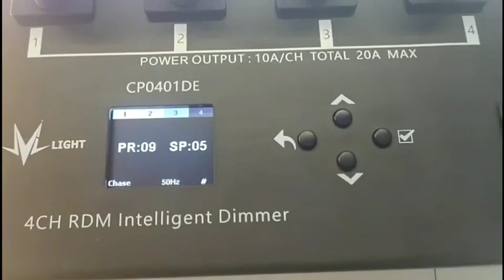LED Dimmer pack dmx lighting # stage lighting# DMX CONTROLLER # # PRO LIGHT# # PRO SHOW#Event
◆Linear dimming of AC LED strips;
 ◆Linear dimming of halogen bulbs;
 ◆Two output modes: dimming or switching;
 ◆Support standard DMX512 protocol control;
 ◆Support standard protocol RDM remote management;
 ◆Due to the intervention of the Fade function, the effect of "fade in and talk out" of dimming can be realized;
 ◆3 control modes: MANUAL mode, CHASE built-in program mode, RDM & DMX channel mode;
 ◆Voltage range: AC90V-AC240V/50-60Hz;
 ◆Rated current: single channel output rated current 10A, total current 20A.